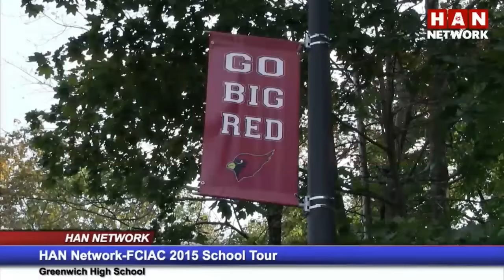HAN FCIAC fall preview: Greenwich Athletic Director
The HAN Network stopped at Greenwich High School on Thursday, Sept. 3, to interview the fall sports team captains and coaches. We also spoke with Gus Lindine, the Greenwich athletic director.

The HAN Network is the official broadcaster of the Fairfield County Interscholastic Athletic Conference. You can watch FCIAC and other area high school games live and see more videos and check out the HAN Fall Game Schedule